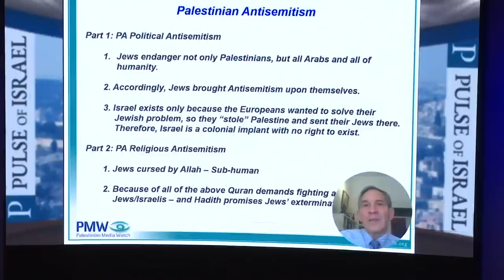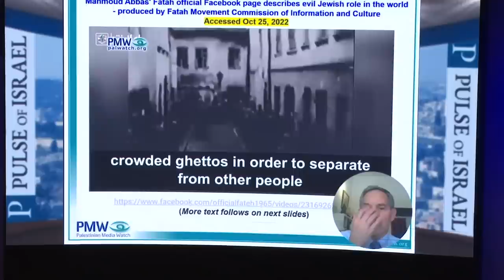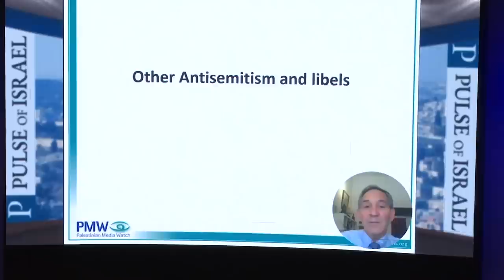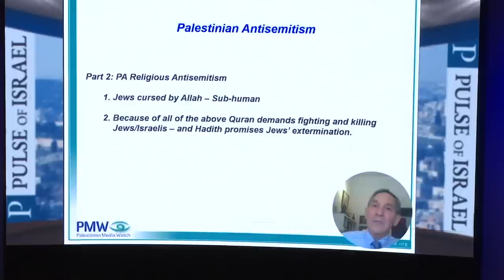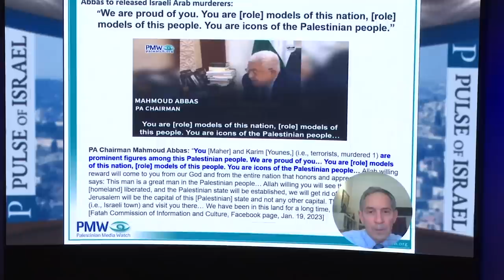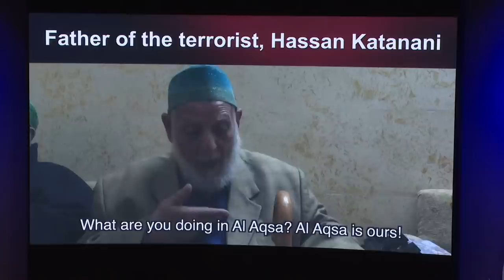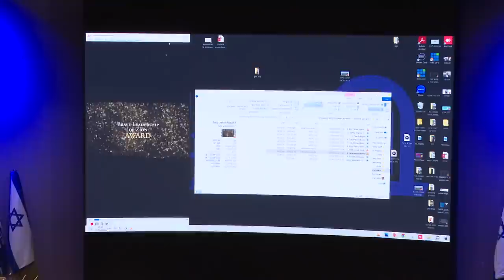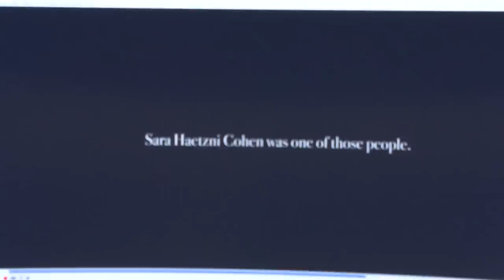First Pulse of Israel Conference: Unmasking Jew-Hatred within the Palestinian national movement